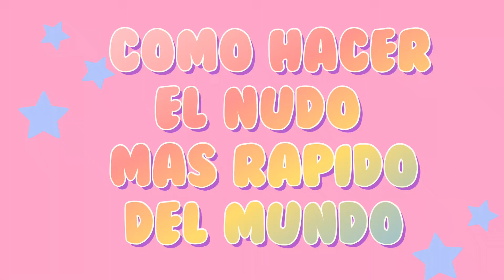Cómo Hacer El Nudo Mas Rápido Del Mundo!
Felicidades a nuestro primer suscriptor! 🥳🥳🥳